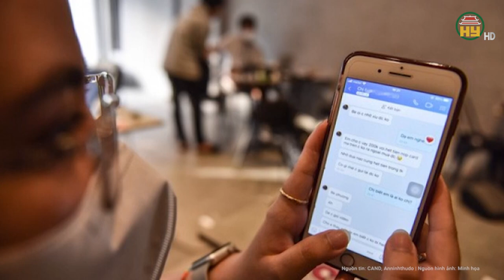Vũng tàu: Cần cẩu bất ngờ đứt cáp đè chết người, chủ đầu tư tiết lộ nguyên nhân ban đầu?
Hưng Yên TV | Vũng tàu: Cần cẩu bất ngờ đứt cáp đè chết người, chủ đầu tư tiết lộ nguyên nhân ban đầu?
Ngày 28-2, UBND tỉnh Bà Rịa - Vũng Tàu tổ chức làm việc với chủ đầu tư, đơn vị thi công và các sở, ban ngành liên quan đến vụ cần cẩu đứt cáp trên cầu Cửa Lấp dẫn tới đè một người tử vong.
Địa chỉ: 164 Nguyễn Văn Linh, thành phố Hưng Yên, tỉnh Hưng Yên
Tiktok: Truyền hình Hưng Yên
Facebook: Đài Phát thanh và Truyền hình Hưng Yên
Zalo: Đài PTTH Hưng Yên